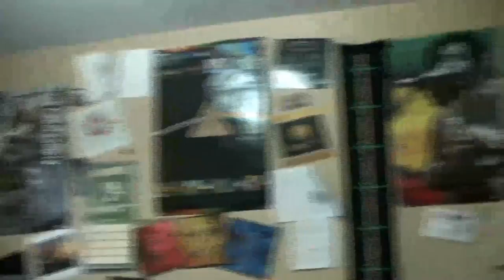Facebouctouche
We all have those friends who just piss us off with their facebook
crap! This video represents what bouctouche(where we live) would be like without it facebook!